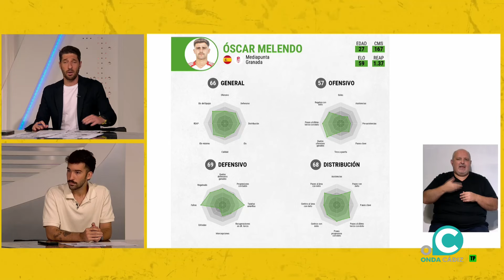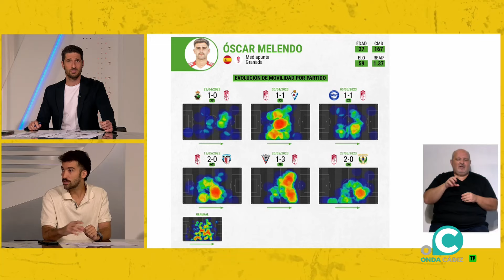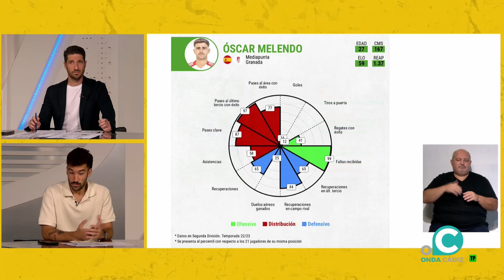SUBMARINO AMARILLO 28 08 2024 ONDA CADIZ TV